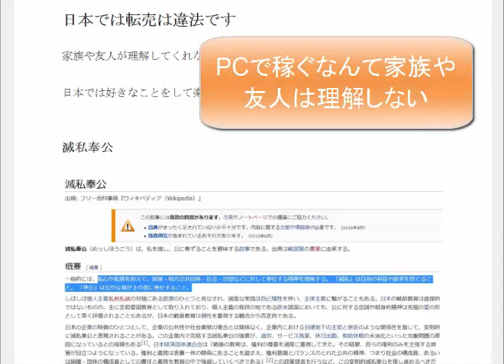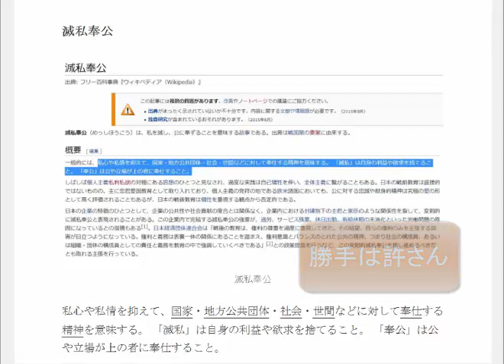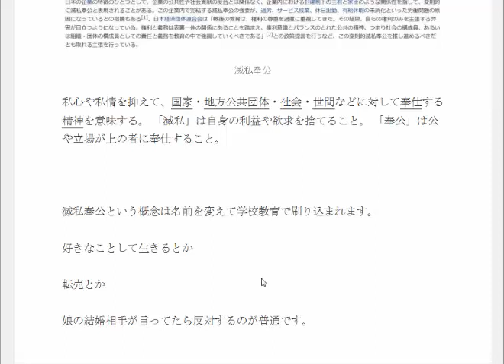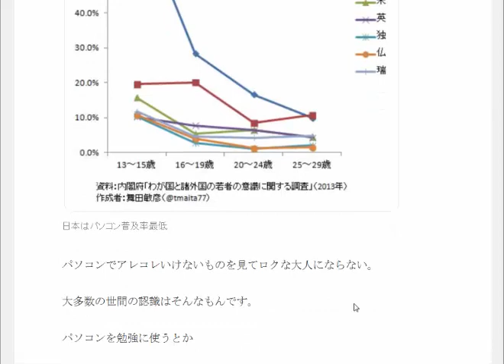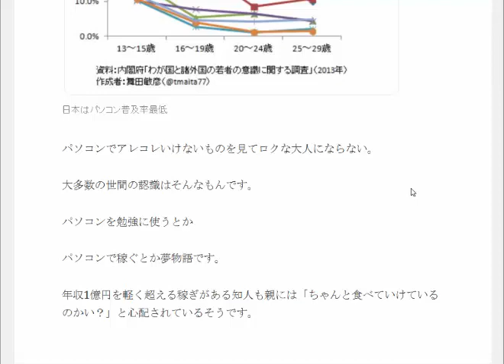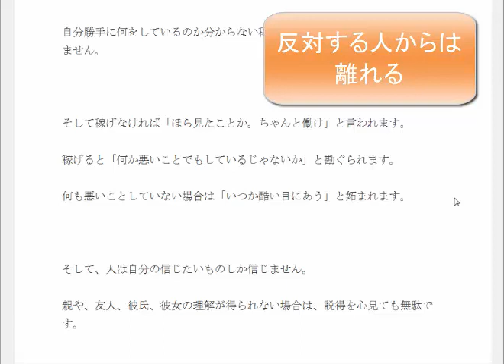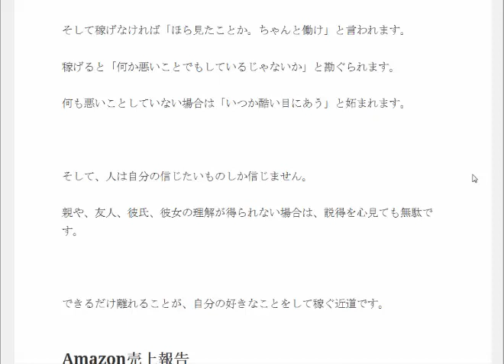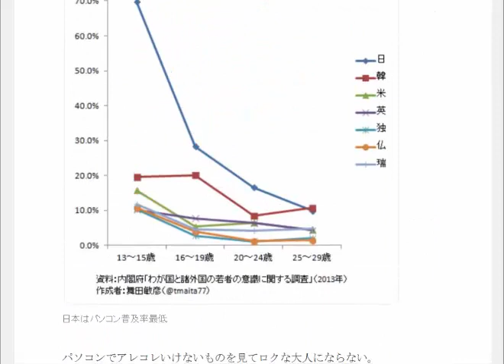好きなことで生きていくのは恥ずかしい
パソコンは遊び道具。日本では好きなことをして楽に稼ぐのは恥ずかしいことですから。家族や友人が理解してくれないのは当たり前です。

動画の概要 日本では転売は違法です。
家族や友人が理解してくれなくても普通です。
日本では好きなことをして楽に稼ぐのは恥ずかしいことですから。

親や、友人、彼氏、彼女の理解が得られない場合は、説得を心見ても無駄です。
できるだけ離れることが、自分の好きなことをして稼ぐ近道です。

1日10分で月10万円を稼ぐ! Amazon輸出ビジネスがわかる本(2013/11/22)